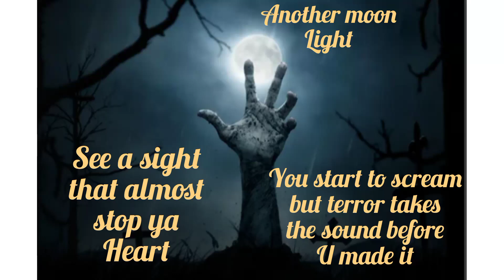It's with a Heavyheart that Nailah had to say Goodbye Halloween🎃😢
Thank you this is our last Halloween video for the year, kids went out to trick or treat. everyone be safe, remember it's just a holiday, not a way of life, it's all on fun God Bless the people that lost their lives over and Seoul career 🙏

Good bye Halloween 🎃